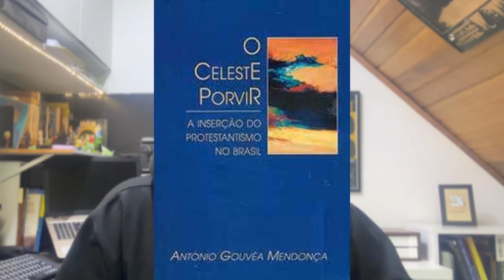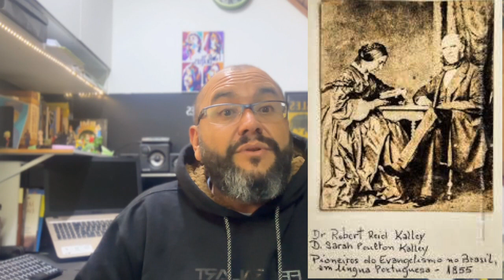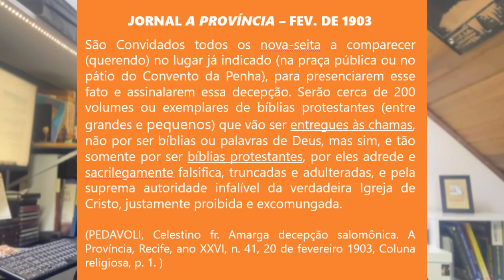Protestantismo de Imigração e de Missão - Aula 4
Minicurso 72 - O avanço do Protestantismo no Brasil. Esta vídeo aula faz parte do evento Diálogos sobre História - Ciclo de minicursos on-line da UFPR. Nesta aula vamos tratar da consolidação do protestantismo em terras brasileiras com a chegada de imigrantes protestantes e missionários que fundarão denominações protestantes no país. Os conflitos com os católicos e as reações.

Textos e Documentos:
Antônio Gouvêa Mendonça - O protestantismo no Brasil e suas encruzilhadas

Documentos referentes ao Congresso de Viena e ao descontentamento português com artigos do tratado de comércio e aliança assinado em 1810, que tratam de tolerância religiosa.